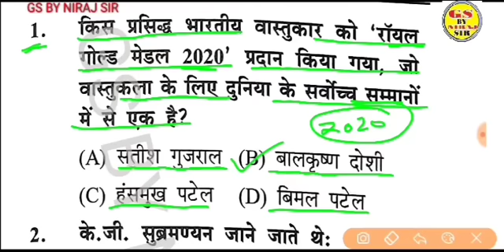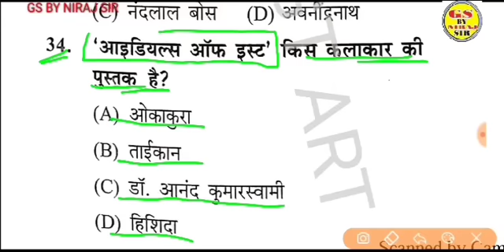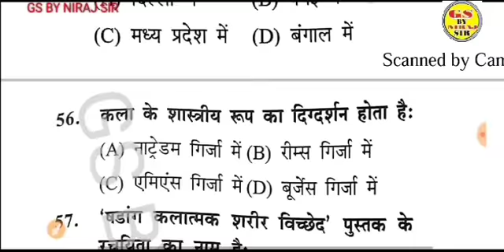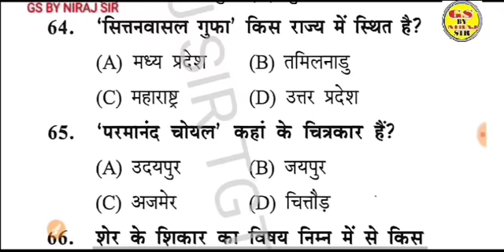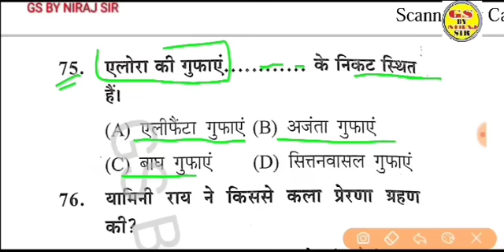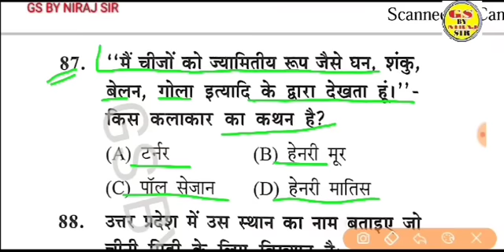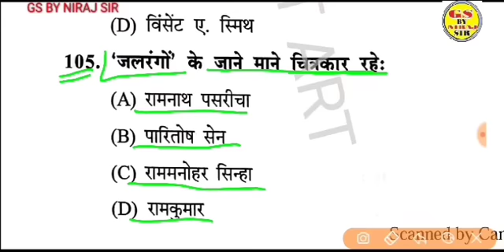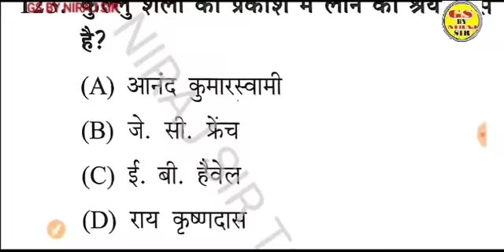प्रेक्टिस पेपर 125 प्रश्न gsbynirajsir कितने प्रश्न सही हुए आपके न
टीजीटी पीजीटी कला के लिए जरूरी क्लास